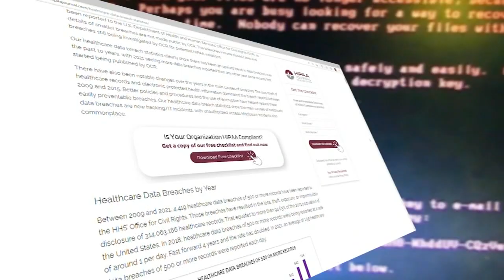IT security incident forces St. Luke's to take systems offline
A security incident is creating problems for patients at St. Luke's Health System and here's what patients need to be aware of.